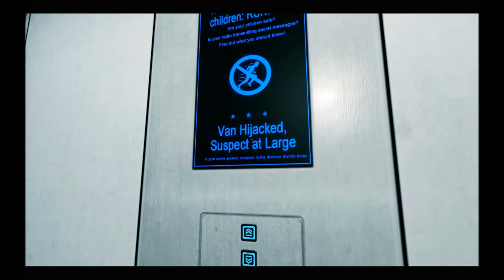Let´s play Mirrors edge Ep.19: Me gusta Millers revolvers!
Ep.19 of my Mirrors edge Lets play! :D Enyoy!